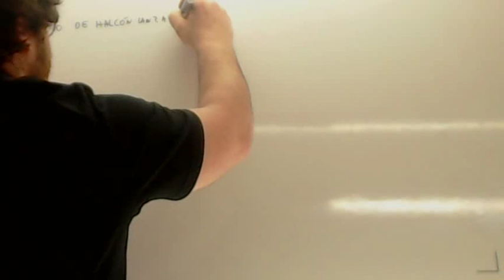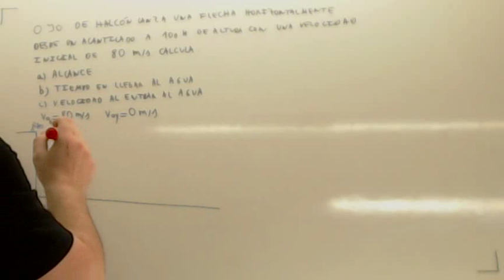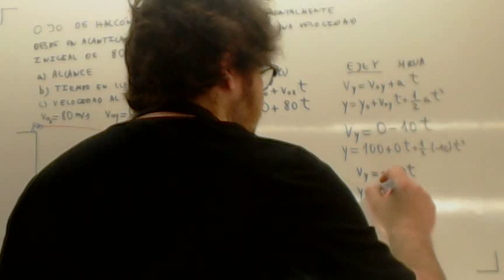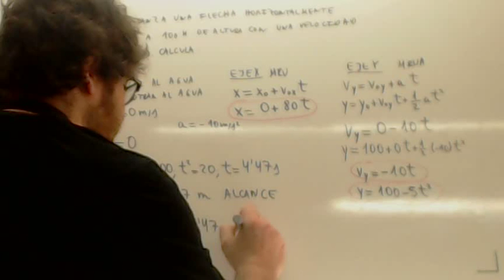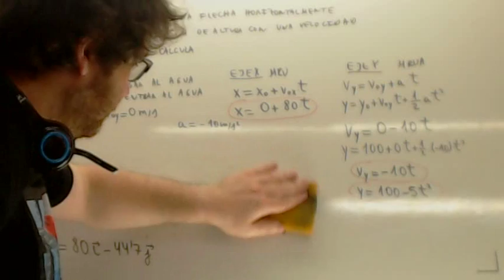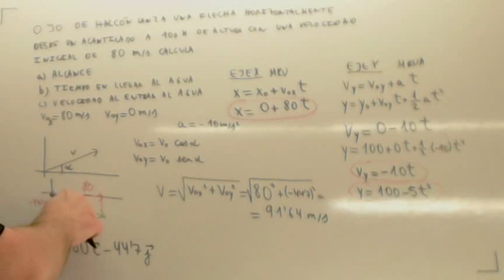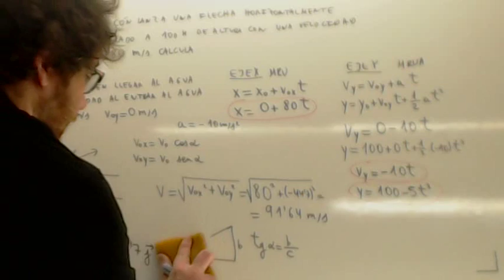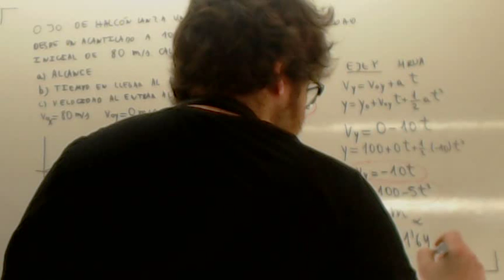Tiro parabolico 04 Usero